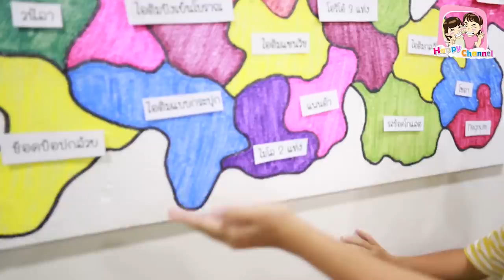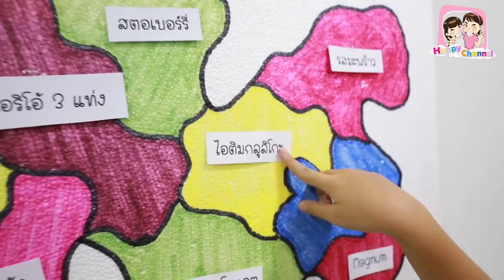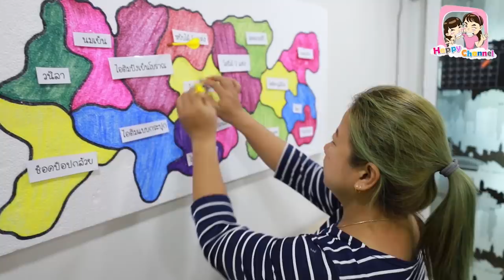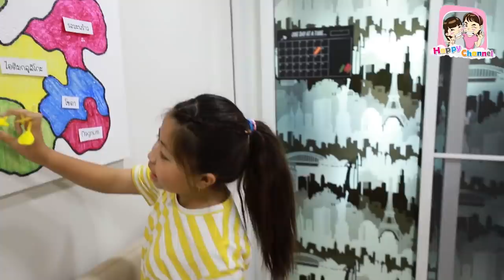แข่งปาลูกดอกบนแผนที่ ซื้อไอติม พี่ฟิล์ม น้องฟิวส์ Happy Channel